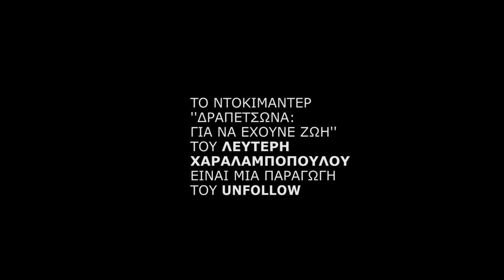Δραπετσώνα: Για να έχουνε ζωή - teaser #4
Πώς ήταν η Δραπετσώνα όταν έως και 4-5.000 μπαινόβγαιναν κάθε μέρα σε αυτές τις βιομηχανικές μονάδες; Πώς εργάζονταν, πώς ζούσαν, πώς αγωνίζονταν για ένα καλύτερο αύριο; Η ιστορία της περιοχής είναι και η ιστορία των χιλιάδων εργαζομένων που εργάστηκαν σε αυτό το μοναδικό για τα ελληνικά δεδομένα σύμπλεγμα βιομηχανικών μονάδων. Μια ιστορία μόχθου σε δύσκολες συνθήκες αλλά κι αγώνα και αντίστασης.